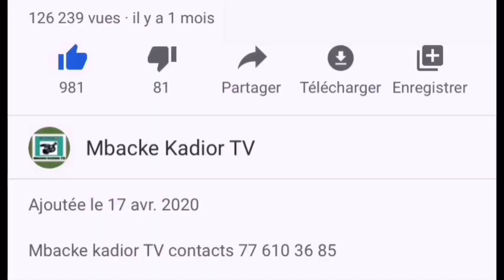🔴 grand magal touba 2023 déclaration serigne bassirou mbacke abdou khadre